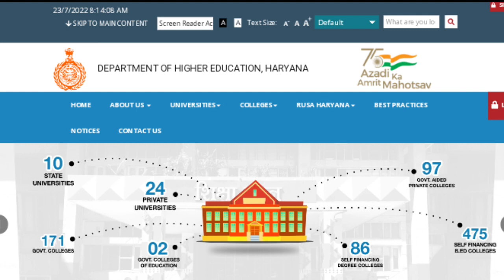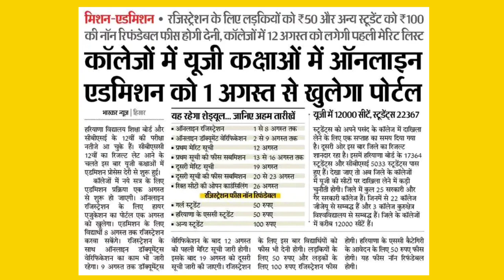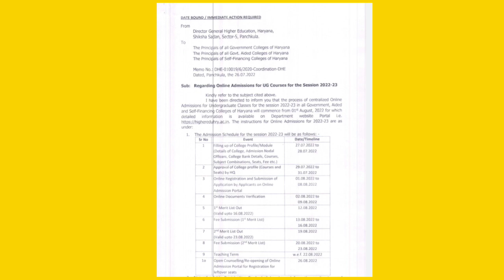हरियाणा कॉलेज एडमिशन शुरू | haryana college admission 2022 start notice out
Haryana College Admission session 2022-22 started from 1st of August 2022. haryana government college admission 2022. haryana college admission test.haryana College admission important documents.